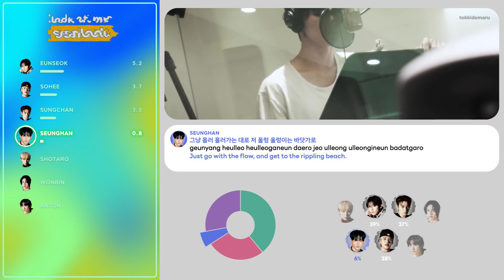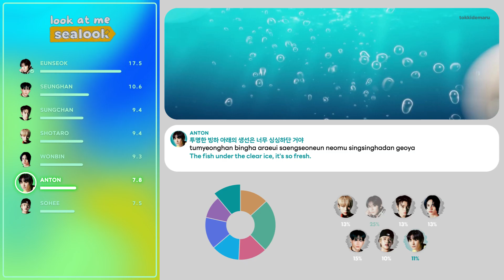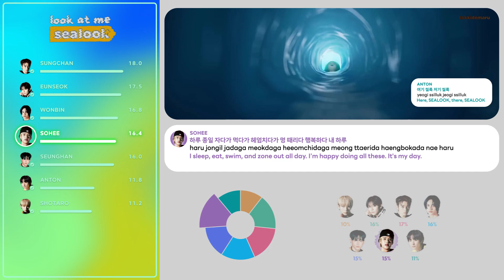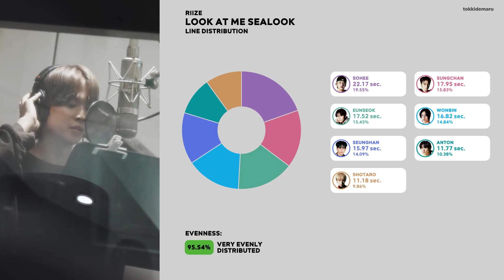RIIZE (라이즈) - Look at me SEALOOK (Color Coded Lyrics & Line Distribution)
What is the line distribution of RIIZE's "Look at me SEALOOK" like? Watch the video to find out!

Members: Shotaro, Eunseok, Sungchan, Wonbin, Seunghan, Sohee, & Anton
Album: 씰룩 (SEALOOK) OST
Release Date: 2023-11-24